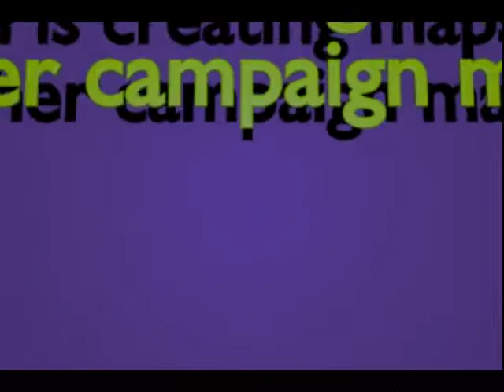Check out my new Patreon Campaign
This is a short little video about my new mapmaking and campaign adventures campaign over at Patreon. I'm trying this out because Facebook reportedly shows videos more and gets more engagement from little videos. So, I'm going to see how this works. Let me know if you have comments.